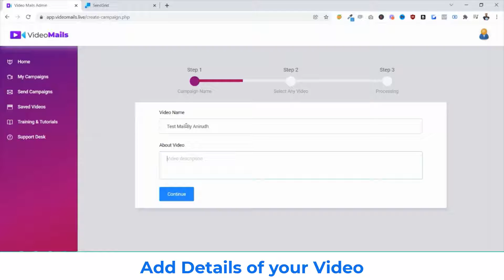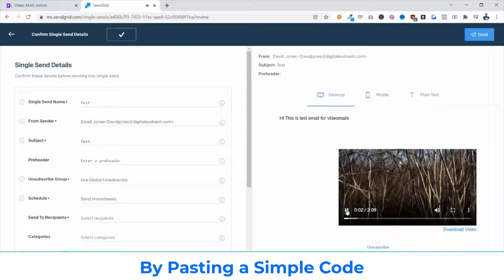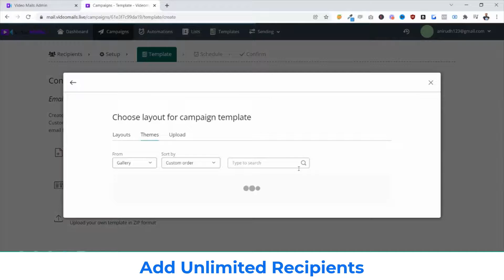VideoMails Review Demo